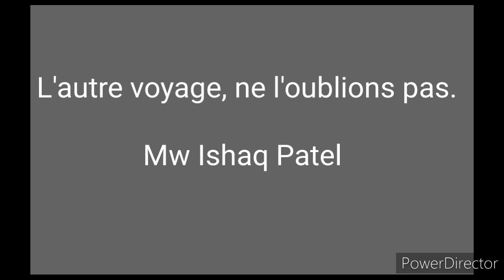L'autre voyage, ne l'oublions pas.